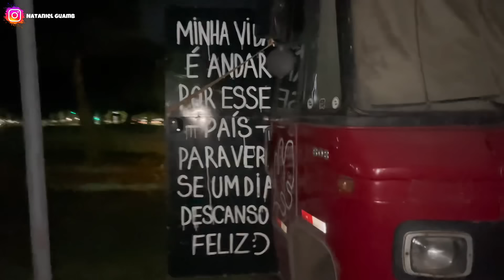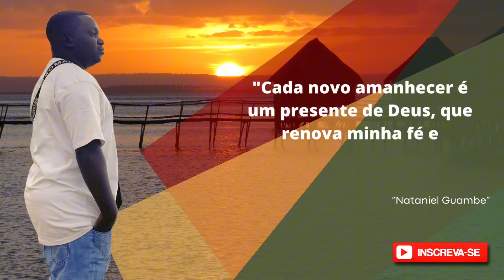SURPRESA FEITA PARA UM CASAL DE MOTOR HOME DIA INESQUECÍVEL